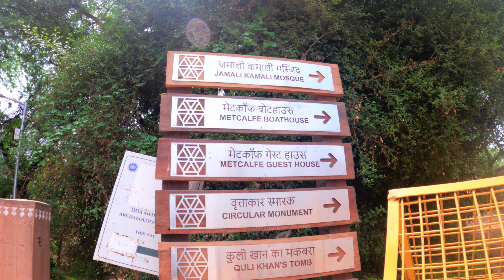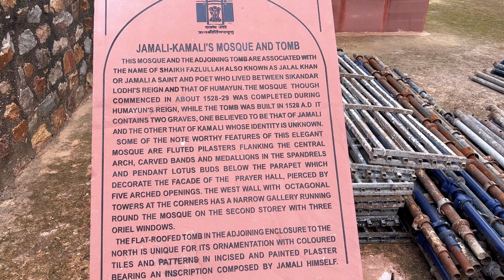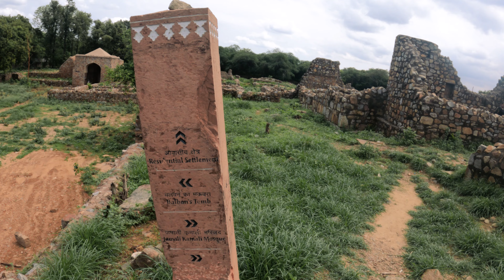Unveiling Secrets: What's Hidden Inside Jamali Kamali Mosque & Tomb of Balban?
Hi Explorer!

Today, I’m visiting Mehrauli Archaeological Park to explore the Jamali Kamali Mosque & Tomb and the Tomb of Balban.

✨ Jamali Kamali Mosque & Tomb: Built in 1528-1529, this site honors Jamali, buried here in 1535.

✨ Tomb of Balban: Dating to 1287 CE, this tomb introduced the Islamic arch to India. Balban, a notable Turkic ruler, was rediscovered in the mid-20th century.

✨ Shot on GoPro Hero 9 & iPhone 15
✨ Timings: 7:00 AM - 6:00 PM
✨ Metro: Qutub Minar (Yellow Line)